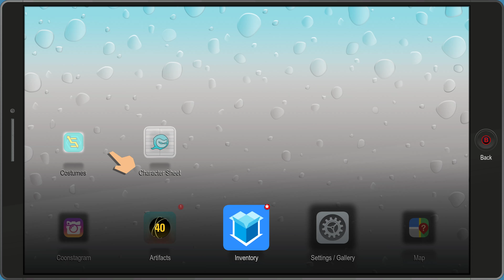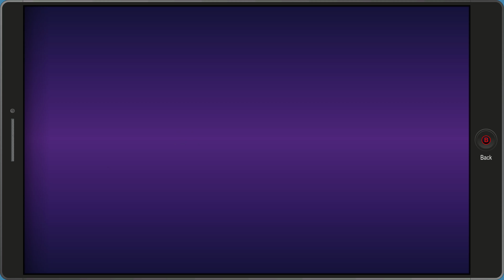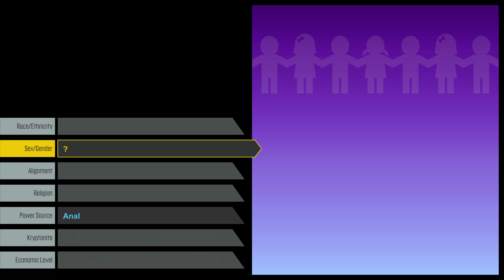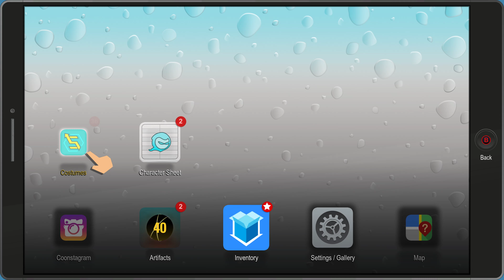South Park The Fractured But Whole 4K Pt-2 GTX 1080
Specs - AMD 8350 4.0 GHz
        Driver- 387.92
        2TB+2TB+2TB=6TB WD Hard Drive